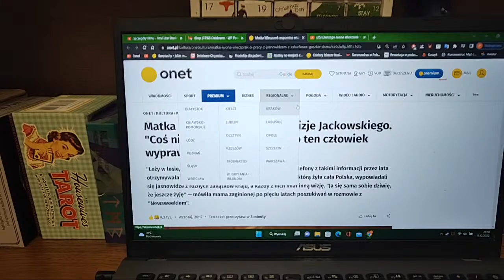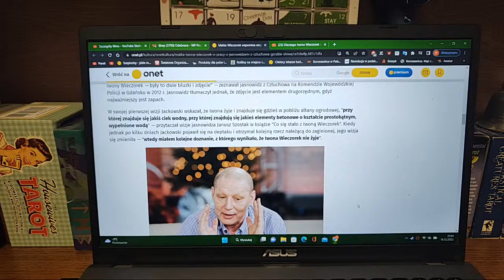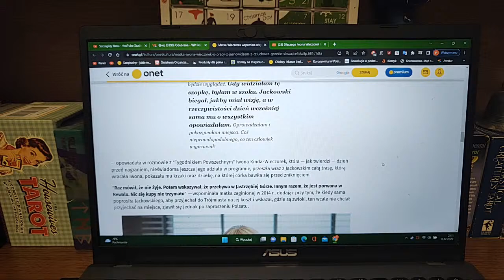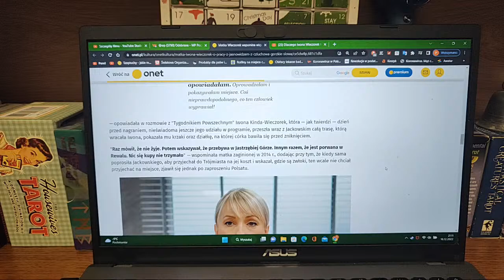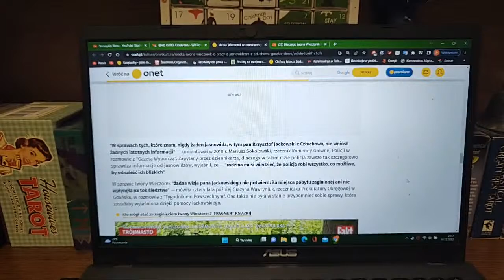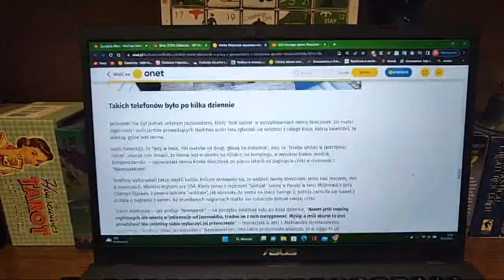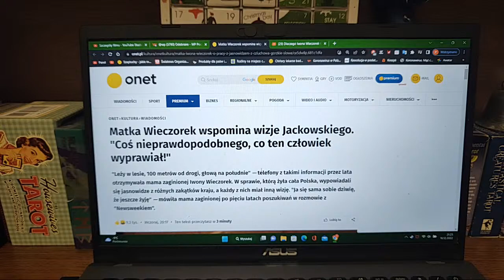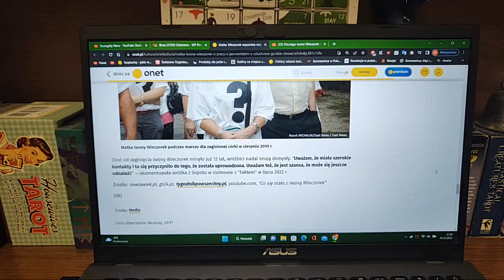Dlaczego Iwona Wieczorek to nie będzie łatwa sprawa ? Co myślę o zaginięciu Iwony Wieczorek Zaginęła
Iwona Wieczorek. Co myślę o tej sprawie? Jak ona się zakończy? LINK DO ARTYKUŁU z ONET.PL